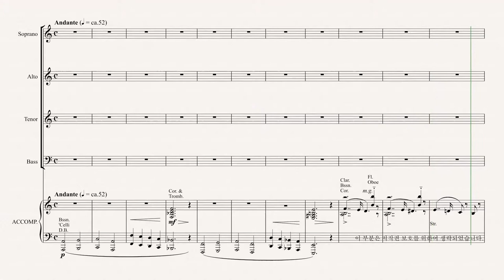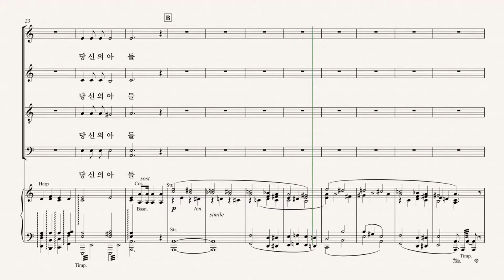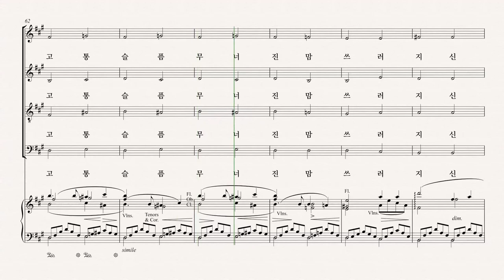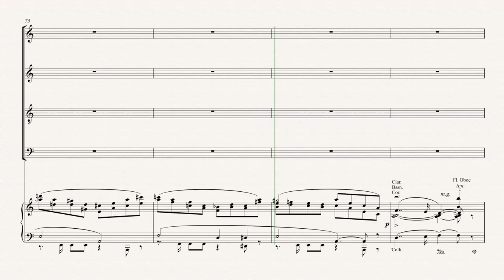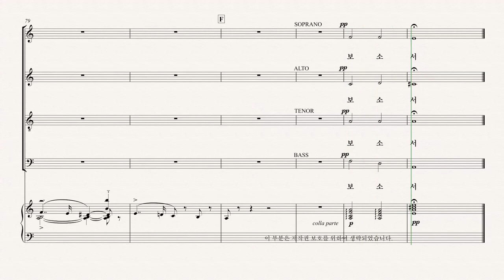[칸투스] 십자가 위의 일곱말씀 04.세 번째 말씀 - Soprano